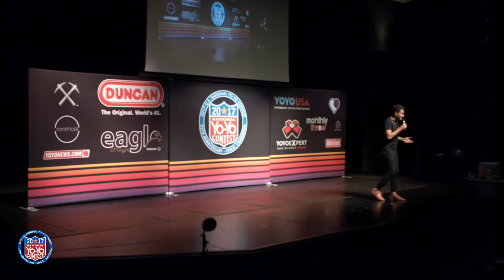NYYC 2017 4A Finals 6th Place Stuart White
This is the video of the official National Yo-Yo Contest 2017 4A Finals.  The National Yo-Yo Contest 2017 was held in the Chico Center of the Arts Theater in Chico, California on October 6-8, 2017.  This video was live streamed by the National Yo-Yo Contest in its entirety